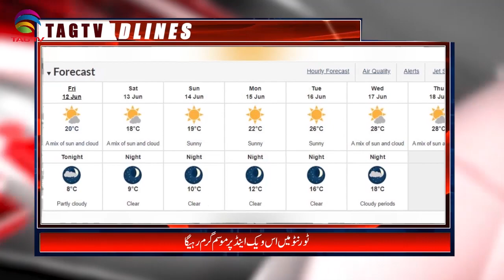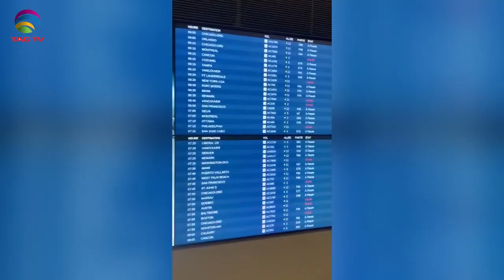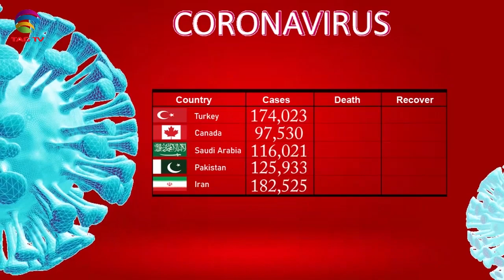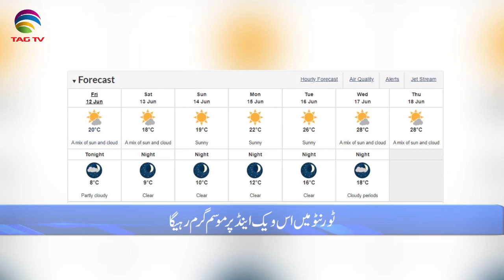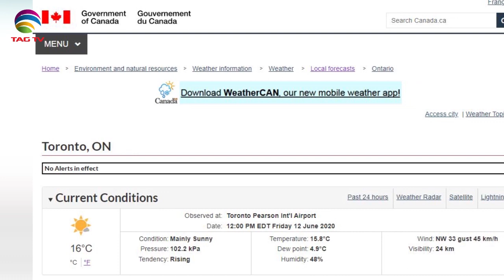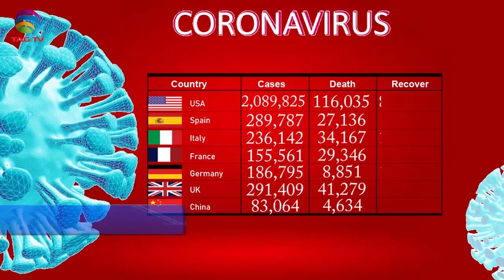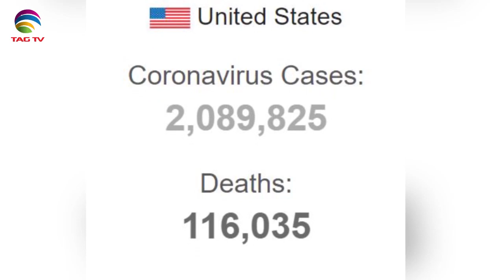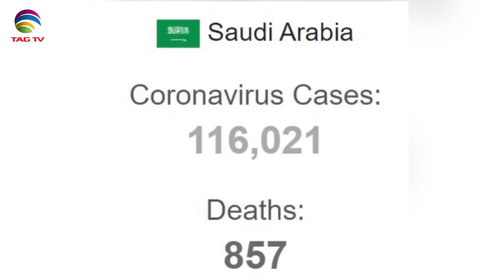Canadian & International News Bulletin Hindi/Urdu - June 12, 2020